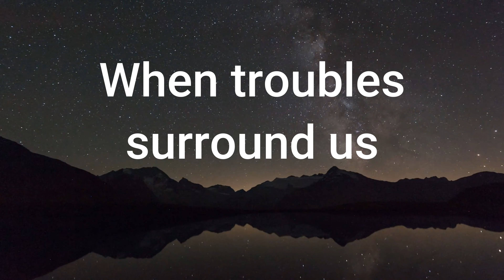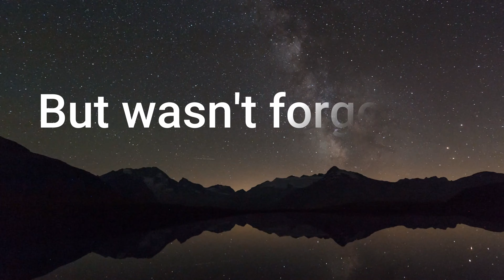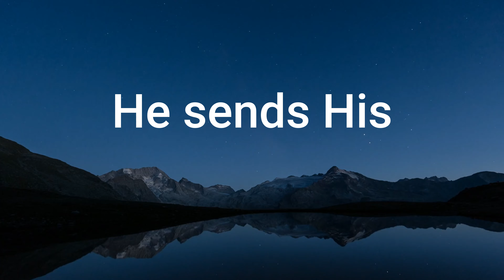On the Wings of a Dove | Lyric Video | Jacinth Studios